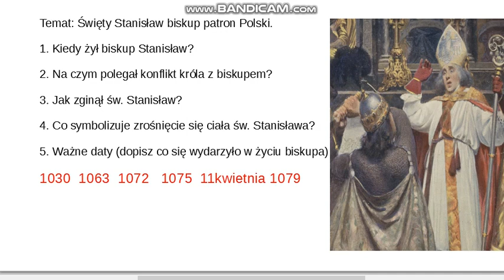Św Stanisław biskup